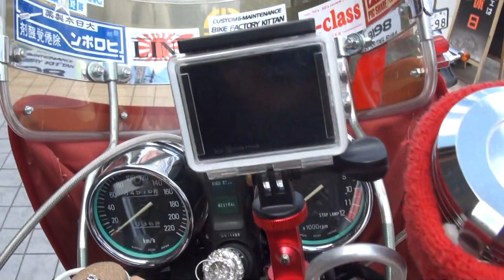モリワキサウンド 美人ライダータンデム 3連ミュージックホーン 旭風防 1980 Kawasaki Z400FX 1980 カワサキ・Z400FX KZ400E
中川家家族6人の日常を綴って行こうとアップすることにしました。
十人十色、六人六色プラス一匹、毎日色んな事がありますが、此処と言う所動画を撮れず日夜頑張って参ります。
色付けされた動画ではなく、ありのままの中川家！仲が良いんだか悪いんだか･･･
そんな動く大阪の紛れもない家族の動画をアップして行きます。

バイク・車から動く物は専門チャンネル、乗り物依存症ｃｈへ移動します。

乗り物依存症ｃｈ
身体の不自由なお父さん、でも少しづつバイクも乗れるようになって来ました。

中川家の日記帳
メインチャンネル、素敵な面々chで没になった動画をアップ。